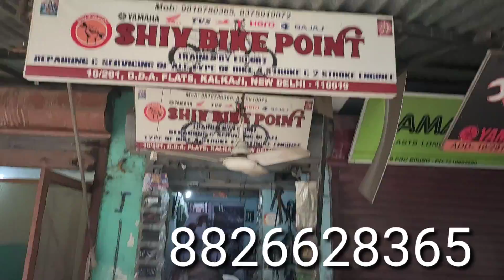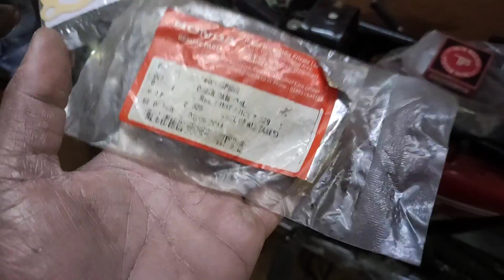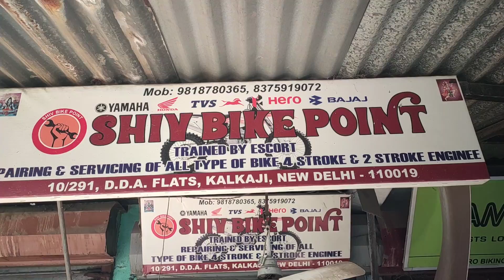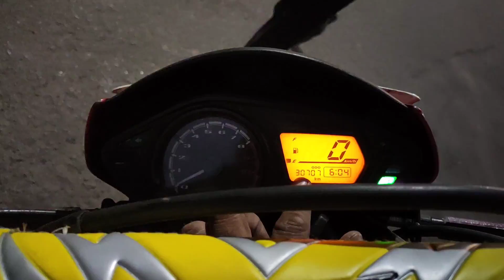👉मा कसम मज़ा आ गया hero impulse full service🔥 | सर्विस मे ये kaam ho jaye toh 🤓 full satisfied 🤘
Motorcycle 🏍 : Dominar/pulsar220F/splendor+/bs6splendor+
Scooty 🛵 : activa 4g , jupiter .
Helmet : steelbird SBA 1, Studd Shifter, Steelbird ROX.
Glove 🥊 : pro biker.
Jacket 👕:  solace all season.
Thank you & keep supporting!